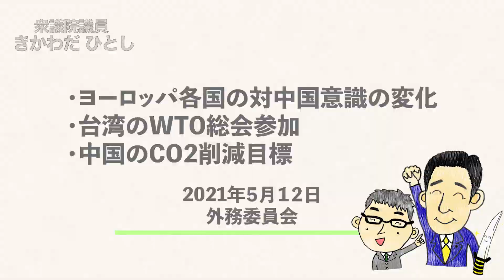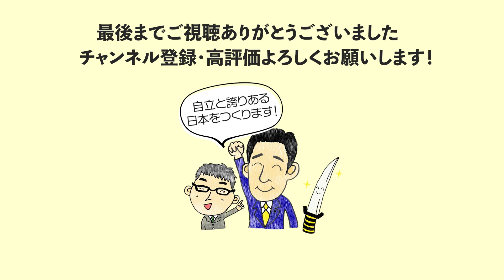衆議院議員きかわだひとし国会質疑【令和3年5月12日外務委員会】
衆議院議員きかわだひとしの国会質疑です。
衆議院外務委員会でのG7外相会合等における「欧州の対中意識の変化」に係る質疑です。特に台湾問題と中国のCO2削減目標について質問しています。